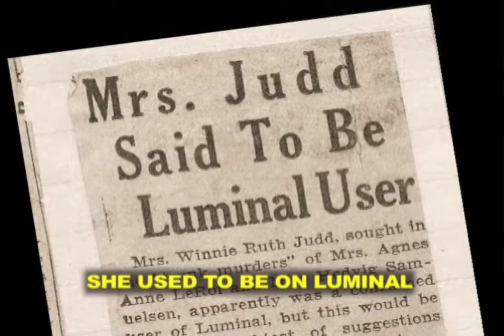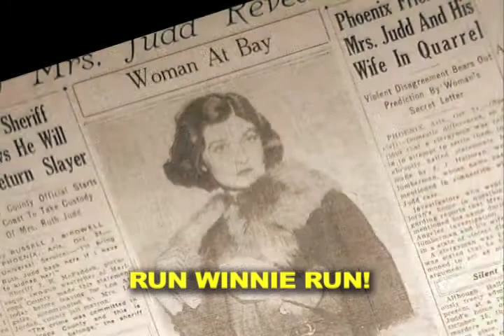"Murderess: The Winnie Ruth Judd Story" (Preview) ©2007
Here is the third preview trailer for the 2007 film "Murderess: The Winnie Ruth Judd Story", in which vocalist Maura Murphy-Barrosse sings the true tail of the 1931 Phoenix "Trunk Murders"!
Lyrics: Scott Coblio
Sung by: Maura Murphy-Barrosse